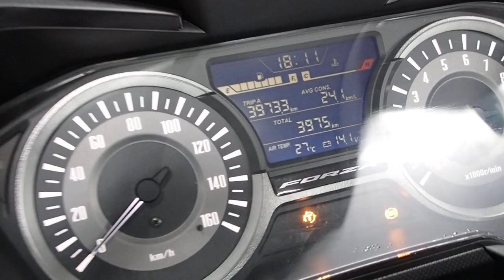フォルツァ 2018年 中古車 バイクショップ名：セラビィ